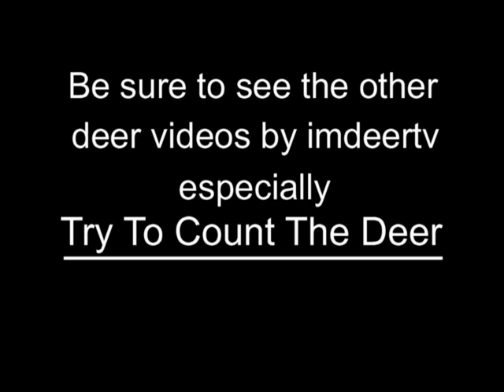DEER MUSIC VIDEO deer fights & crazy buckling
Deer action set to the beat of the music. Short scenes of fawns suckling, antler growth, doe fights, bucks sparring, "Crazy",
the rut, and much more! Leave a comment & rating. See more IMDEERTV videos.